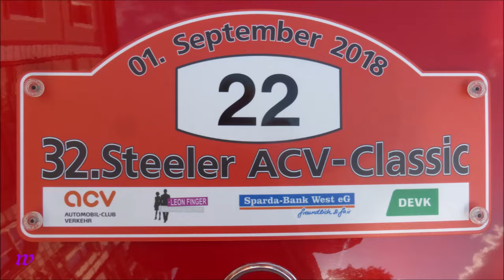1604 * Der Sportler * 32. ACV Steeler Classic * Oldtimer Rally * Preisverleihung 1 * 01.09.2018